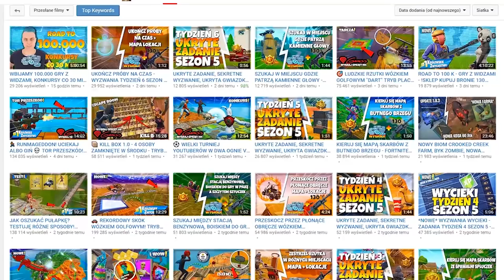*NOWY UPDATE* 1.9.6 KOMISARIAT POLICJI - ZOMBIE WIĘŹNIOWIE - BLACK PORT PD Last Day On Earth Polska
►Znajdz mnie!